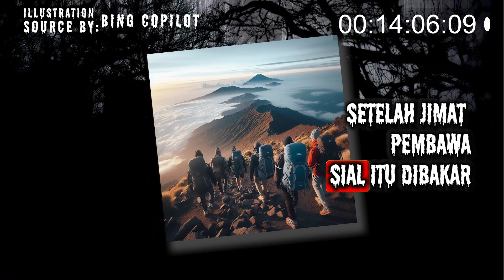Teror Pendakian Gunung Merbabu PART 3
SSS - STORI STORI SERU | SEREM-SEREMAN
eps Teror Pendakian Gunung Merbabu PART 3

Pada kesempatan kali ini gw mau menceritakan kisah pendakian naik-naik ke puncak gunung tinggi-tinggi sekali… gunungnya gunung merbabu ni di Jawa Tengah.. Tokoh utamanmya si Indra ni sama temen-temennya. Dari awal berangkat si Indra udah ada firasat ga enak katanya, sampe di jalan ketemu nenek-nenek gaib yang ngasi tau kalo ada bahaya selama pendakian.. yaa itu menu utama kali ini, hehehe
Mereka bakal diganggu makhluk-makhluk penunggu gunung, padahal gunung merbabu ini salah satu gunung yang jarang menceritakan kejadian serem katanya… tapi gara-gara salah satu temennya si Indra ni yang … hhhmmm… tonton aja ya sampe habis biar tau dia ngapain.. hehehe sampe2 mereka digangguin selama naik-naik ke puncak gunung… hmmm
dan salah satu menu wajib kalo pendakian itu yaaa pasti desa gaib atau pasar gaib yang mereka bakal masuki… kalo di merbabu ini terkenal Namanya pasar bubrah… gimana detailnya??? Ya ayooo kita lanjut ceeritanya…